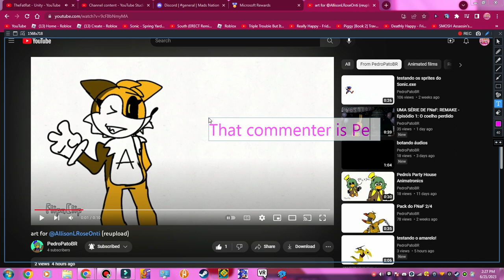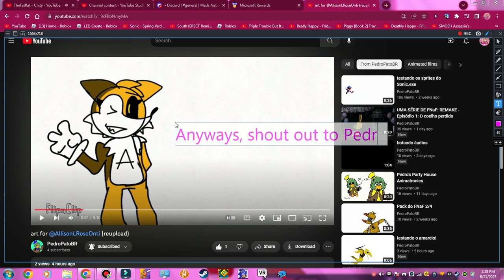One of my subscribers made art for me!!! :D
Thanks to @signaltheeletronic for letting me make a video on this! C: Today while I was eating at 7:00 something, Pedro asked me on a YT comment if he could draw some art for me, I said yes and asked if I could make a video on it, he said yes! And so, after I got home, I recorded this video of the art! :DDD